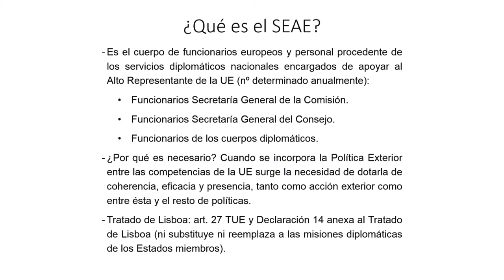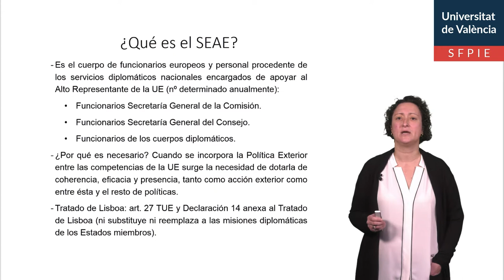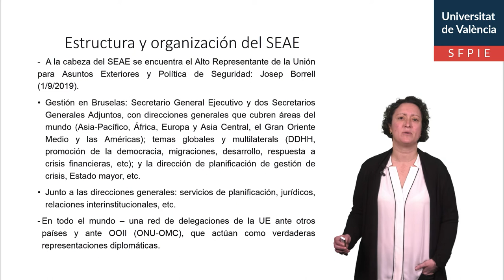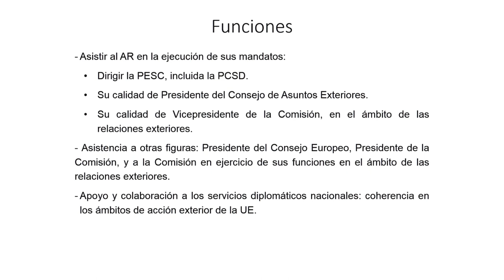El Servicio Europeo de Acción Exterior (SEAE)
Autor: Torres Pérez, María
Serie: Instituciones Jurídicas de la UE
Año: 2020
Resumen: En esta píldora educativa se estudia el SEAE, su organización y funciones en la UE.